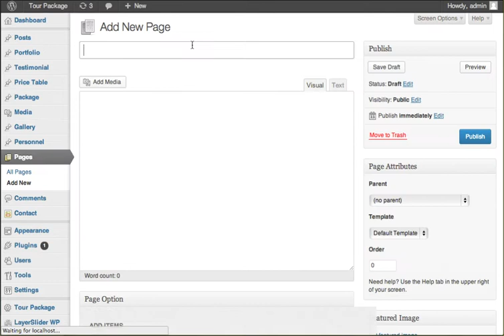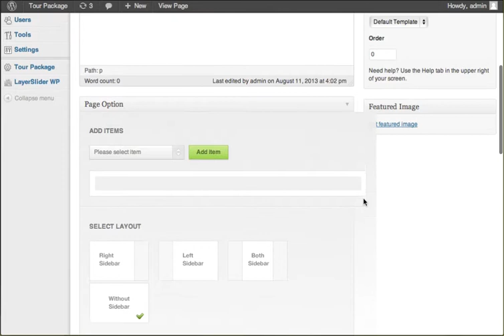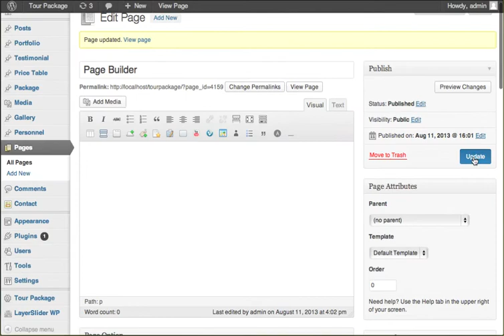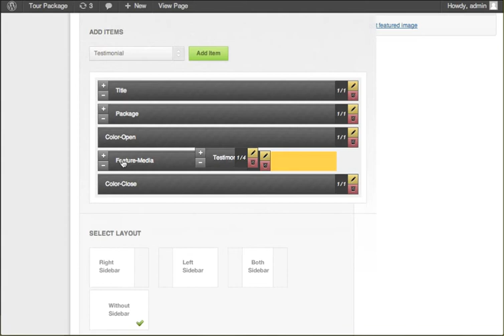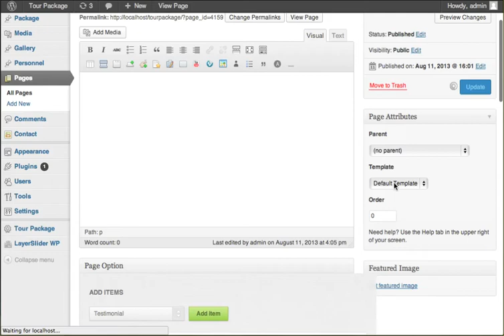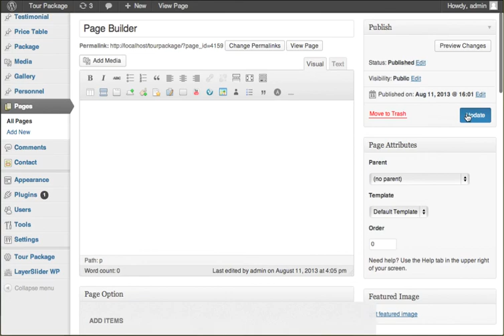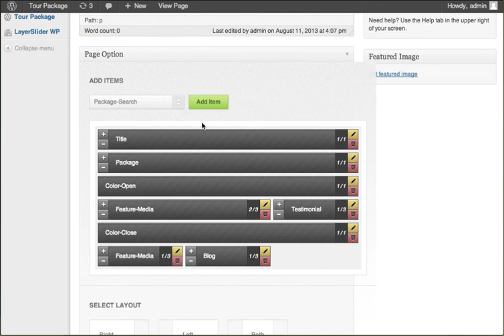Tour Pakage - Page Builder (Set up homepage as in demo site)